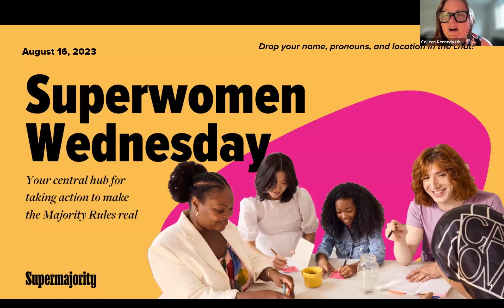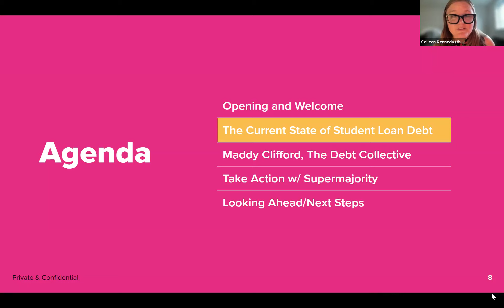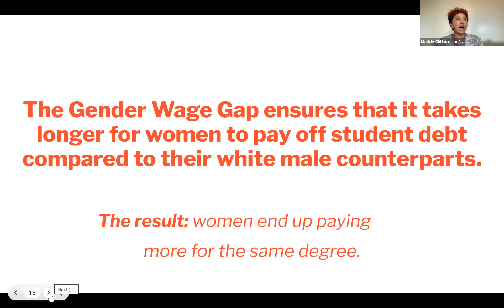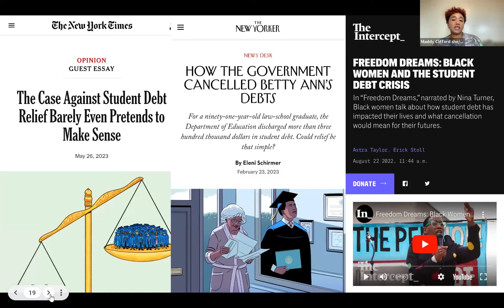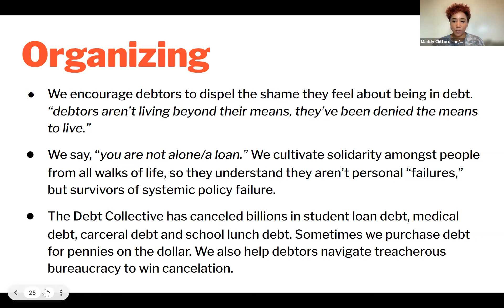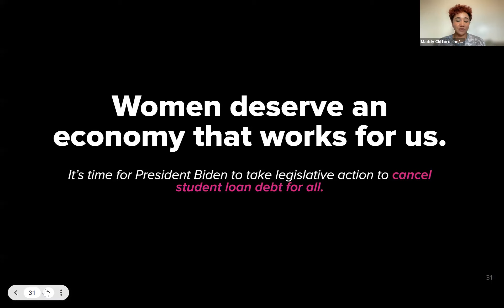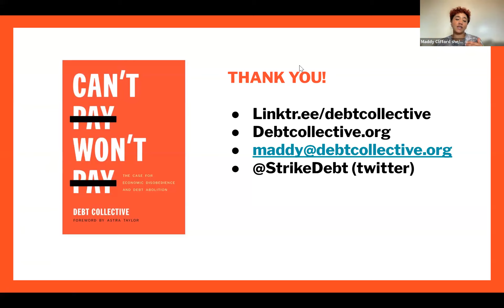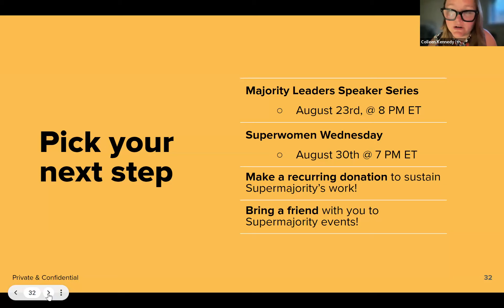The fight for student loan forgiveness featuring the Debt Collective | Superwomen Wednesday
Calling all Supermajority volunteers — Superwomen Wednesday is back!

2022 was a big year for us here at Supermajority, and we are so excited to be in community with all of you again. Superwomen Wednesday is a place for the Supermajority community to come together to learn and take action. It is an entry point for anyone new to volunteering and also a place for seasoned volunteers to take meaningful action on a consistent basis.

This year, Superwomen Wednesday will include text banks, phone banks, and teach-ins focused on making the Majority Rules a reality for everyone.